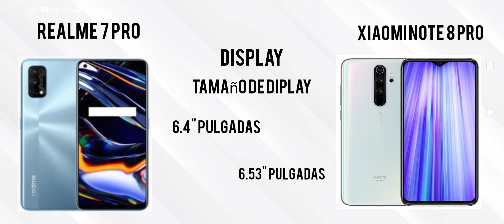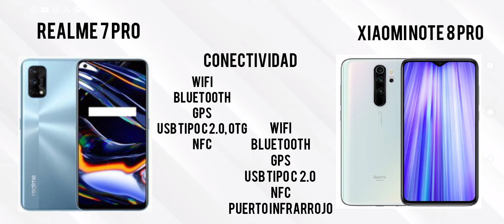REALME 7 pro vs Xiaomi note 8 pro. Cual comprar?